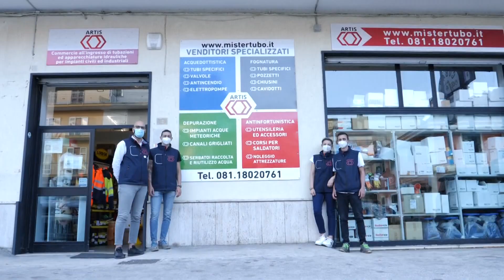Cavese, domani la prima di mister Troise